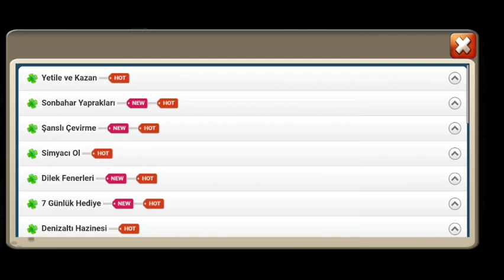Best Teams Build Talent Insignia CASTLE CLASH Dynamica